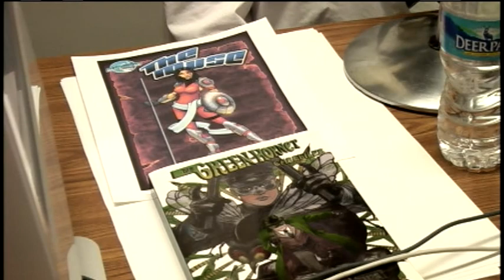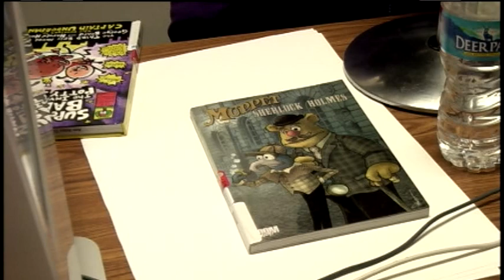Comics Are Great! 39 - The Delilah Dirk Fan Club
This week we're joined by Paul Storrie and Tony Cliff for a talk on doing your research when making a comic placed in a specific place or time--that is, when Paul and I aren't too busy gushing over Tony's Delilah Dirk and the Turkish Lieutenant

We start off with some talk on creating a premise for your story. How do you create a situation that propels your characters forward? We then kick into some discussion on research methods for creating a plausible sense of place and time for a comic story. But how deep into the reference materials or special collections should you dive? Is there a middle ground between verisimilitude and accuracy?

We're joined at the end by Sharon Iverson of the Ann Arbor District Library who shares this week's book recommendations.